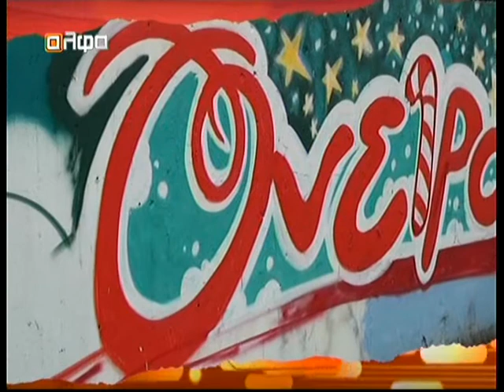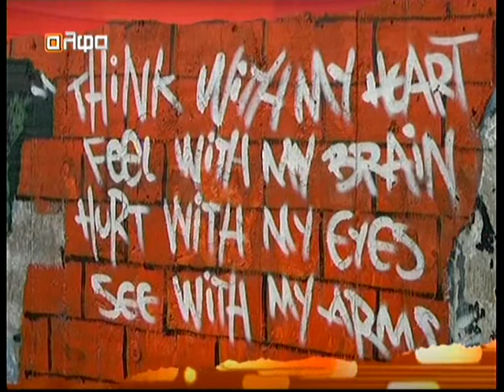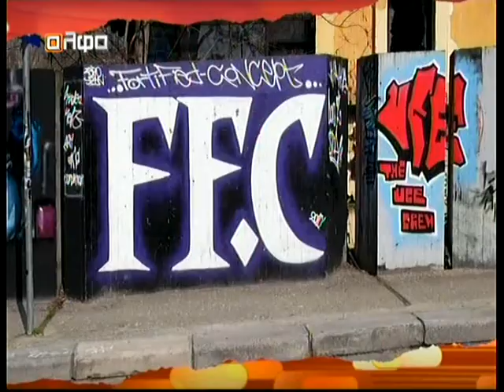Interview of the graffiti writer ''Tano'' about graffiti scene in Greece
O graffiti writer Tano μιλά για το Graffiti

Northern Greece (Drama) 2015